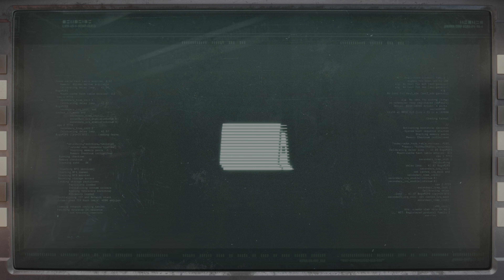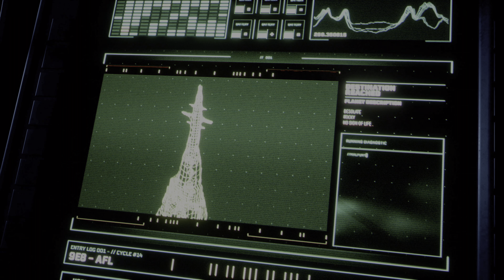Returnal | PlayStation 5 4K HDR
PC Specs:

MSI Trio GeForce RTX 2080Ti
G.SkillTrident Z Royal  DDR4 3600 8GBx2 CL17